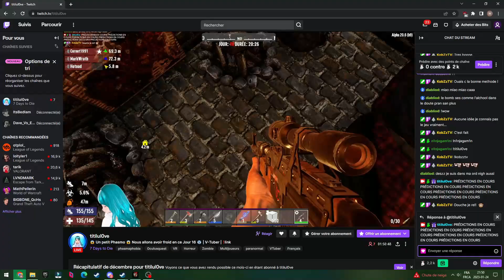7days to die jour 16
Salut tout le monde! Jour 16 et 4e nuit de sang dans notre série : 7days to die Hard as stone qui sort le 7 mars.

▬▬▬▬▬▬▬▬▬▬▬ PARTENAIRES ▬▬▬▬▬▬▬▬▬▬▬

▬▬▬▬▬▬▬▬▬▬▬ MUSIQUES ▬▬▬▬▬▬▬▬▬▬▬▬▬

-Free musique Filmorama Wondershare